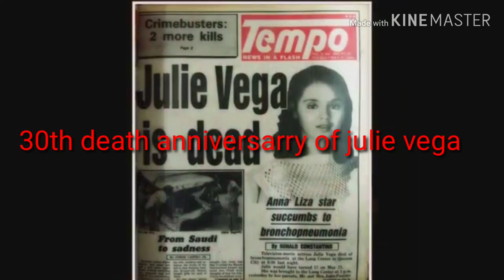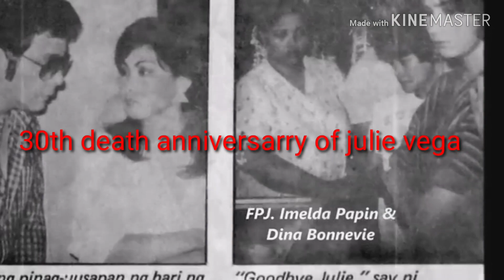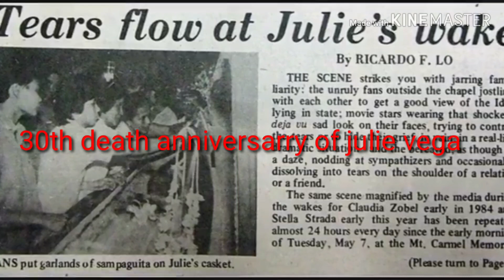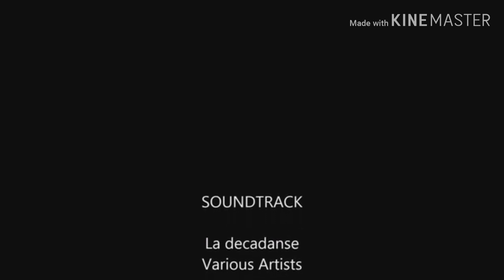30th death aniversarry of julie vega